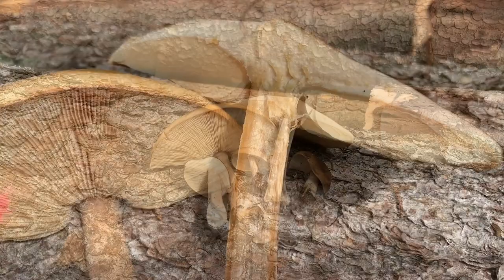Rückblick auf unsere Funde des Frühjahrsweichritterlings, Melanoleuca cognata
Rückblick auf unsere Funde des Frühjahrsweichritterlings, Melanoleuca cognata im April 2019 - Bildergalerie

🍄 Bezeichnung: Frühjahrsweichritterling, Frühlingsweichrtitterling, Cognacfarbiger Weichritterling, Falber Weichritterling, Melanoleuca cognata

🍄 Der Frühjahrsweichritterling ist bei uns ein typischer Frühlingspilz, den wir meist jedes Jahr im April finden können. Auch Funde im März und Mai sind keine Seltenheit. Man findet den Frühjahrsweichritterling am Waldrand oder auf Waldwegen. Gerne erscheint er bei uns auch am Wegesrand auf alten Holzlagerplätzen. Der Frühjahrsweichritterling soll vereinzelt auch im Herbst zu finden sein. Im Herbst konnten wir selbst diese Art aber noch nie finden.

Unser Opinel Pilzmesser

Unser Pilzkorb

Unsere Canon EOS 1100D SLR-Digitalkamera

Einfach sicher Pilze sammeln: Speisepilze & ihre giftigen Doppelgänger

Der große BLV Pilzführer für unterwegs: 1200 Arten 1000 Farbfotos

Handbuch für Pilzsammler: 340 Arten Mitteleuropas sicher bestimmen Extra: Mit ausgewählten Rezepten zu den beliebtesten Speisepilzen

🍄 Besucht uns doch auch auf unseren anderen Kanälen 🍄

Unsere große Pilzgalerie mit mehr als 16.000 Bildern verteilt auf über 350 Alben